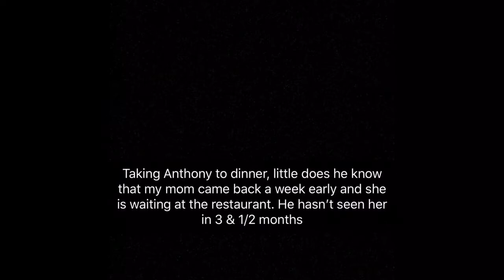Anthony Gill and Adena in Love reunited